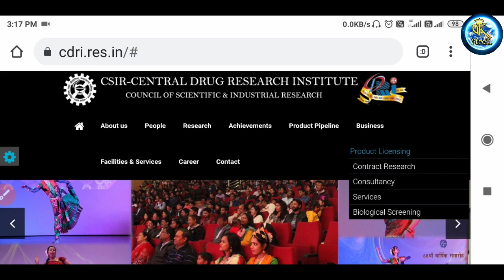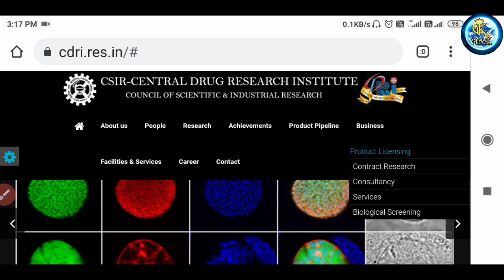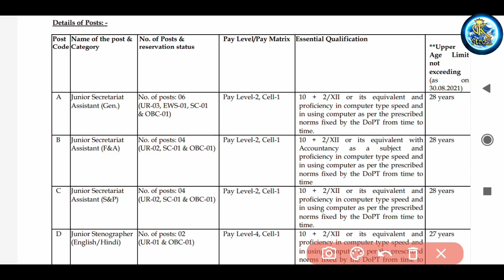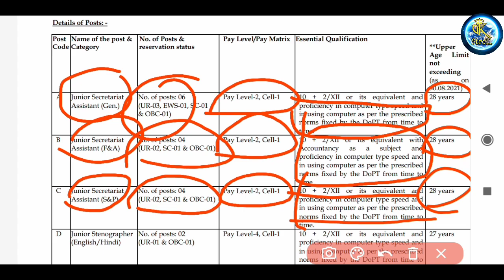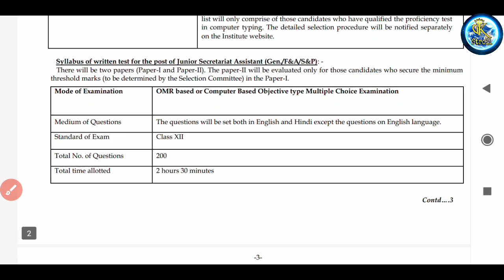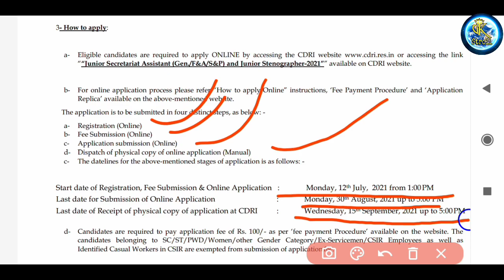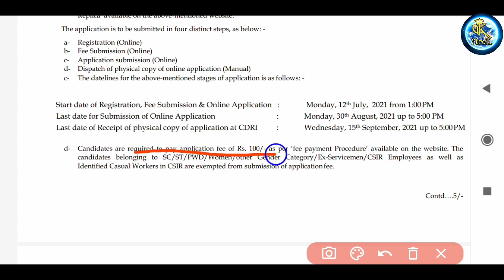উচ্চ মাধ্যমিক পাসে নতুন চাকরির || CSIR Junior Secretariat Assistant and Stenographer Recruitment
👇👇👇 Play List

উচ্চ মাধ্যমিক পাসে নতুন চাকরির || CSIR Junior Secretariat Assistant and Stenographer Recruitment, উচ্চ মাধ্যমিক পাসে নতুন চাকরির, CSIR Junior Secretariat Assistant and Stenographer Recruitment 2021, CSIR Central Drug Research Institute Junior Secretariat Assistant and Stenographer Recruitment 2021, WEST Bengal Kolkata police Recruitment 2021, kolkata municipal corporation recruitment, 10 pass new job vacancy West Bengal Recruitment 2021, cdri vacancy 2021, cdri advertisement 06/2021